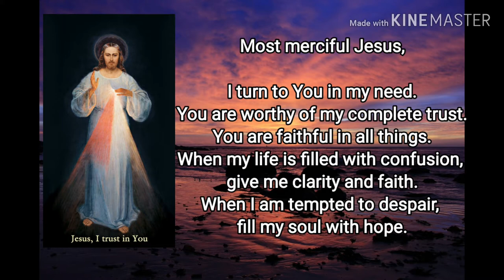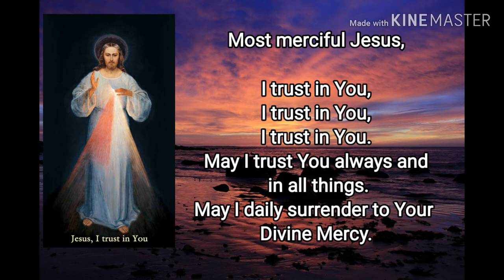TRUST IN DIVINE MERCY PRAYER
Prayer by Catholic Online